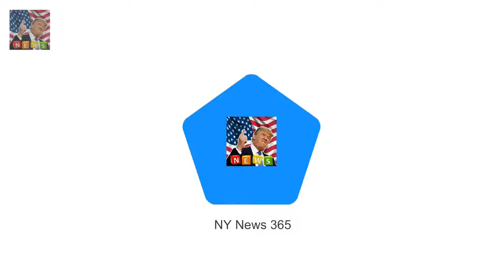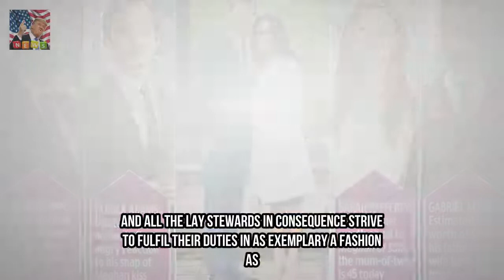Watch Suits so you know who Meghans pals are at wedding Breaking News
Can there be any more vivid illustration of how Prince Harry and Meghan Markle s wedding will be an uneasy union of showbusiness and arcane royal tradition? I hear that Lay Stewards at St Georges Chapel Windsor Castle where the ceremony will be held next May have been instructed to watch U.S.